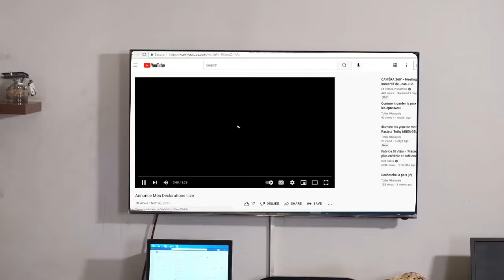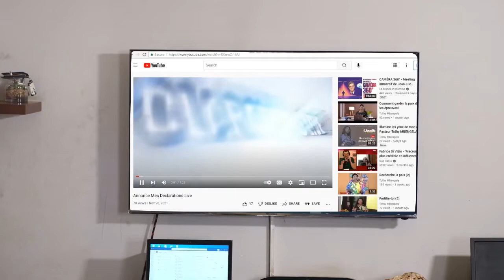MES DECLARATIONS (JOUR 1) | Pasteure Tothy MBENGELA